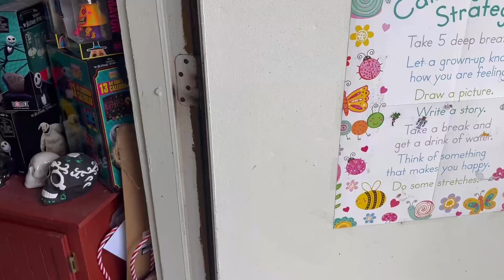5310 NW 16th St Lauderhill, FL 33313 - Walkthrough Investment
Looking for a Cheap Triplex in Lauderhill for cash? Click to join our exclusive cash buyers  email list for off market real estate at mega discounts